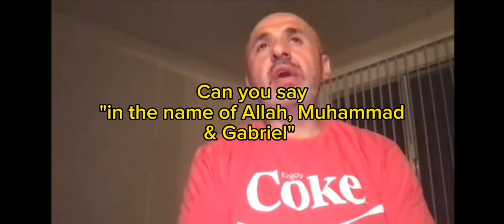Muslim woman learns about Trinity in the Bible with Sam Shamoun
An opportunity for all of us to learn about Trinity in the Bible

credits: @shamounian

I would also like to add John 8 where Jesus claims to be older than Abraham and Jews accused him of blasphemy!